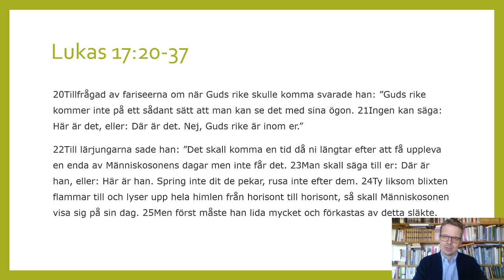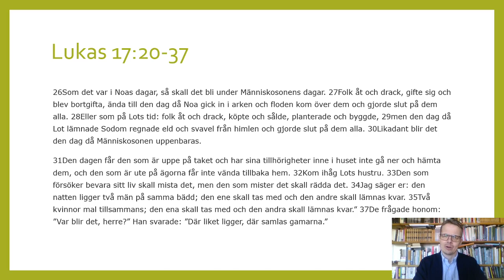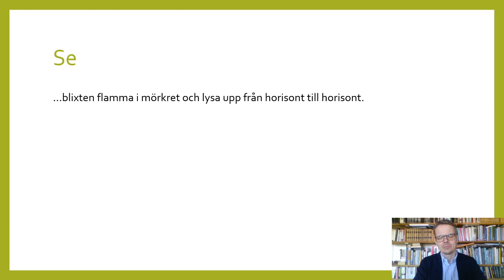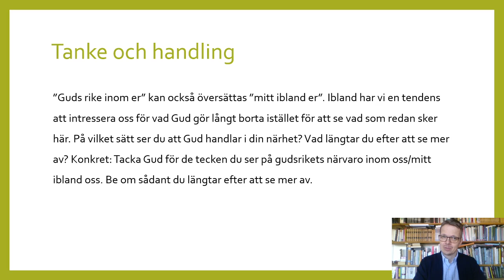Följ mig 56 Lukas 17:20-37